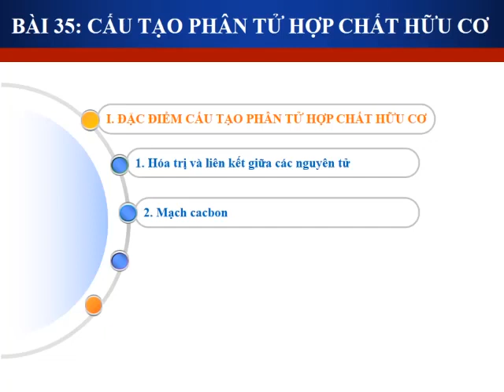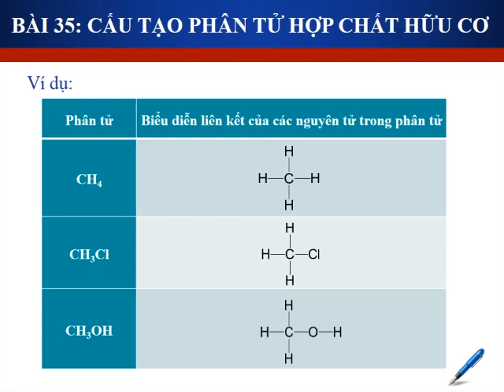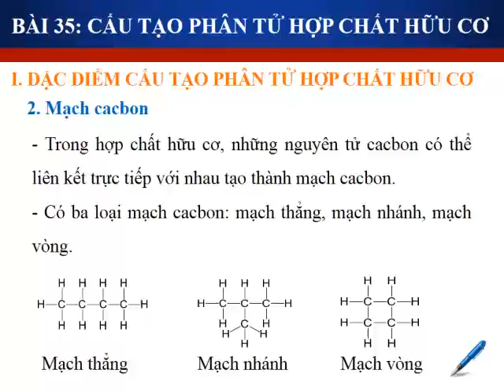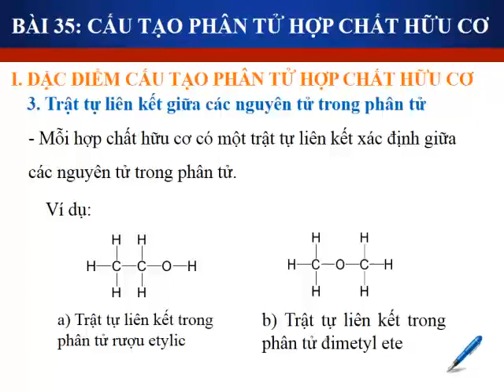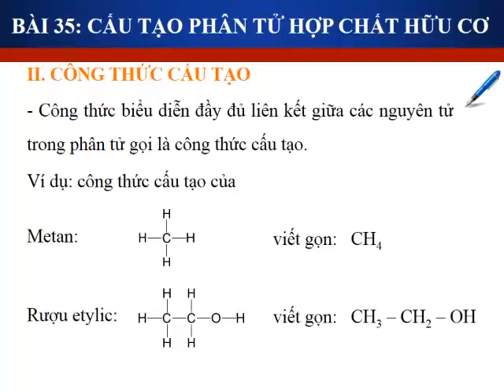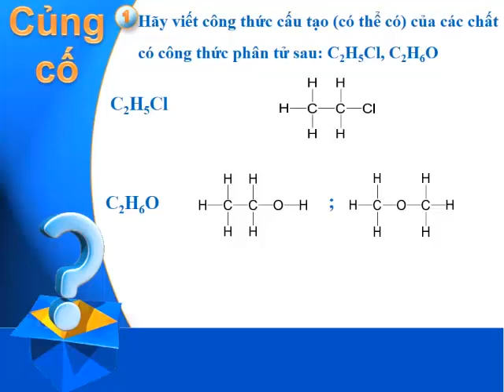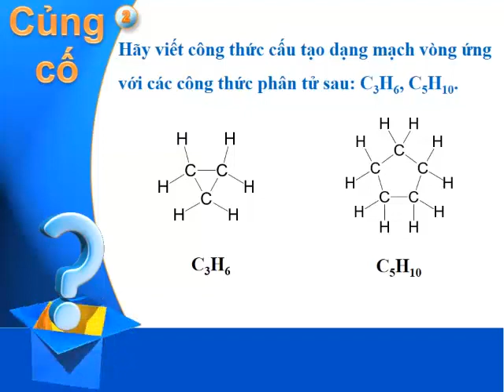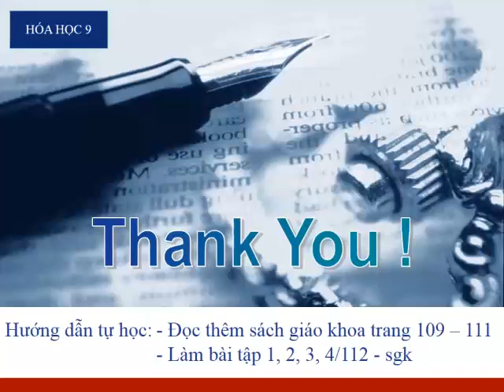HÓA 9 (6.4 - 11.4) - Bài 35: Cấu tạo phân tử hợp chất hữu cơ